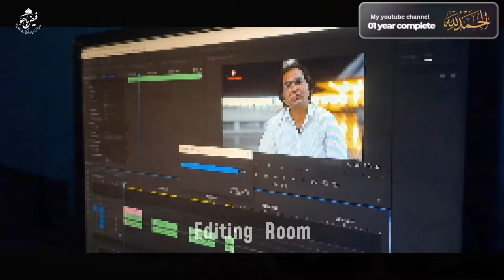Al-Hamd-U-Lillah | Faiz E Bahoo 01 Year Completed YouTube | Cake-cutting Ceremony| Congratulations!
Join us in commemorating the first anniversary of Faiz E Bahoo's YouTube Channel with a special cake-cutting ceremony! We are grateful to our viewers and dedicated team for making this milestone possible.